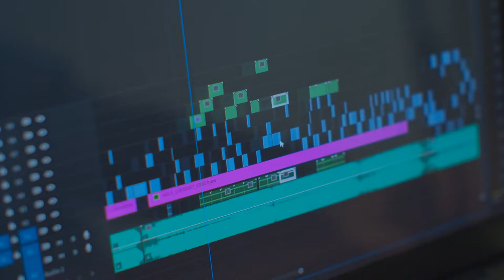SEE INFINITY | Wedding Films | Editing